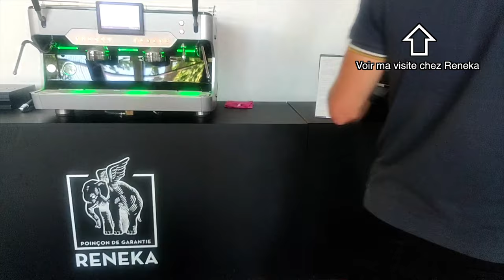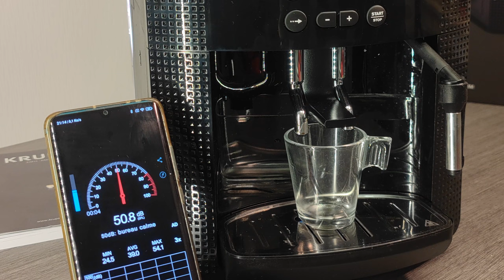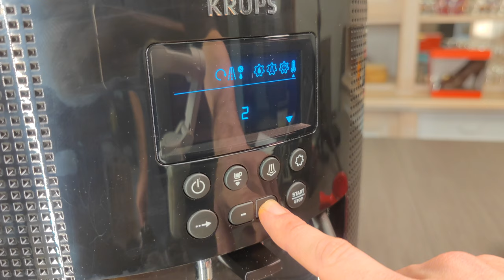MON AVIS SUR LA KRUPS ESSENTIAL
▬▬▬▬▬▬▬▬ 🔗 Liens 🔗 ▬▬▬▬▬▬▬▬

Krups Essential

Cartouche filtrante Krups

Pastilles de nettoyage Krups

▬▬▬▬▬▬▬▬ 🦸‍♂ Le Club Café 🦸‍♀  ▬▬▬▬▬▬▬▬

▬▬▬▬▬▬▬▬ 🎯 Me Suivre 🎯 ▬▬▬▬▬▬▬▬

▬▬▬▬▬▬▬▬ 📜 Synopsis  ▬▬▬▬▬▬▬▬

La Krups Essential est une machine à café broyeur, dans cette vidéo je partage mon test complet. J'y passe en revue les points positifs et négatifs.

▬▬▬▬▬▬▬▬  🎞 Vidéos Similaires  ▬▬▬▬▬▬▬▬

▬▬▬▬▬▬▬▬ 🔑 Mots Clés 🔑  ▬▬▬▬▬▬▬▬

▬▬▬▬▬▬▬▬ 🎧 Musique 🎧  ▬▬▬▬▬▬▬▬

▬▬▬▬▬▬▬▬ 🖊 Contribuer Aux Sous-Titres  ▬▬▬▬▬▬▬▬